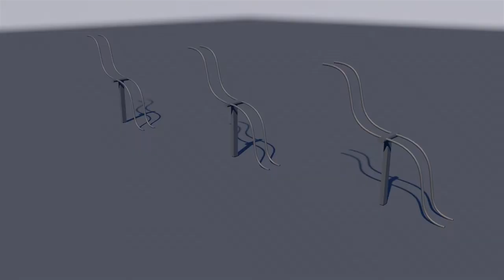Einige neue Feuer-Simulationen 😊✌ - Video (534)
Kommerzielle Nutzung sowie Weiterverbreitung ausschließlich nach schriftlicher Genehmigung.